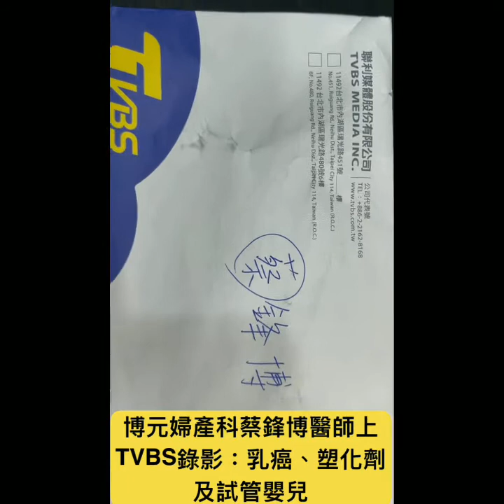博元婦產科蔡醫師到TVBS錄影講：乳癌！試管嬰兒！不孕症！塑化劑！